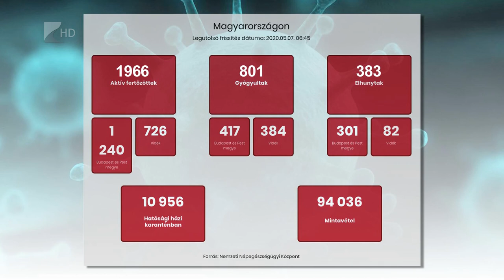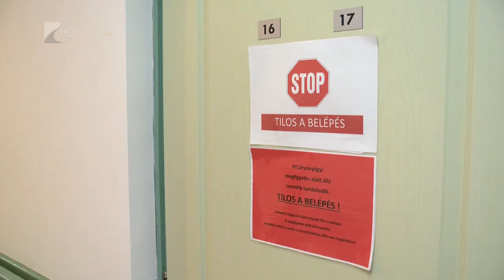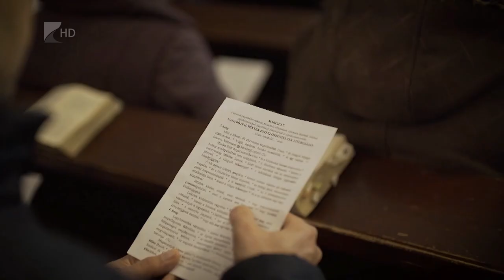Híradó 2020. május 7. - Kölcsey Tv